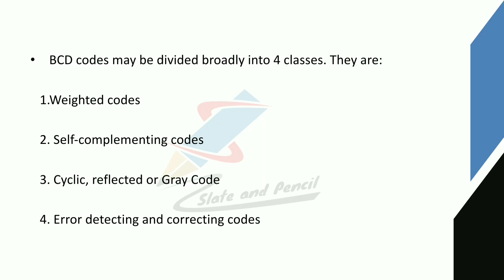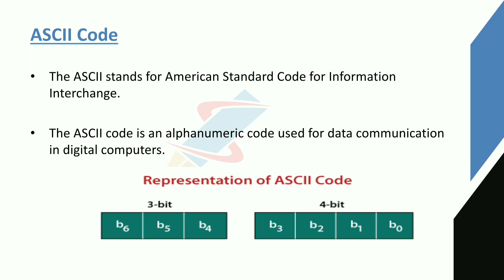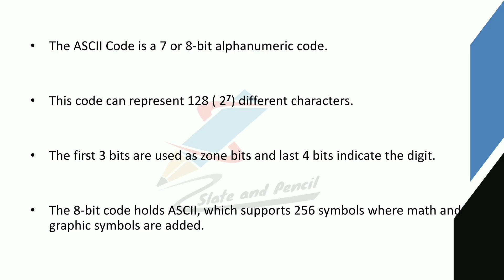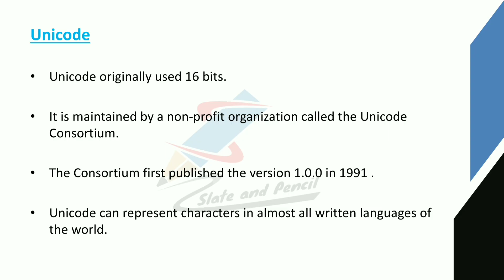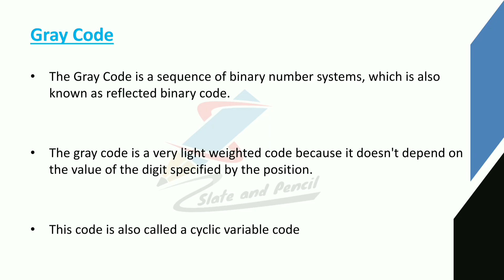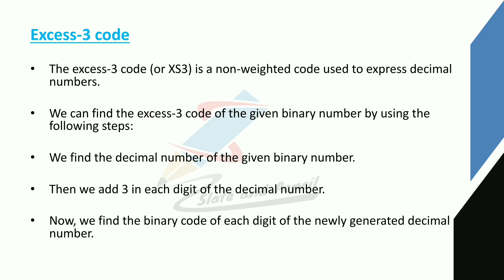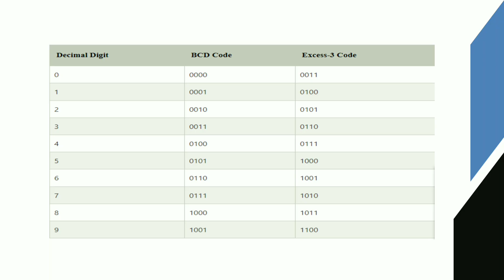Digital Codes: BCD ,ASCII,UNICODE, GRAY CODE,EXCESS 3 CODE |Computer Fundamentals and Html malayalam